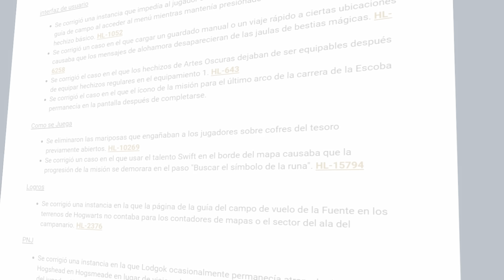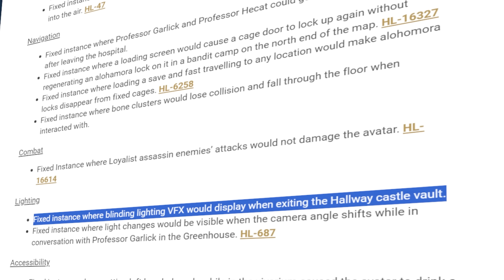LA GRAN ACTUALIZACIÓN & NUEVOS CAMBIOS EN HOGWARTS LEGACY 2024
🔥 Juegos y Tarjetas Prepago Más Baratas 📲 Descarga la APP de Eneba y obtén descuentos exclusivos

🏺 Dar la bienvenida a los nuevos Miembros de los OLVIDADOS:

▪ Its_BarcaCR
▪ Sebastián
▪ El facha perro 2.0

Ya está aquí la nueva actualización de verano para Hogwarts Legacy, incluyendo un montón de novedades para el juego despues de año y medio, incluyendo funciones que los jugadores andabamos buscando desde hace mucho tiempo como es el modo fotografía, el poder reestablecer todos los puntos de talento conseguidos o acceder a una misión completamente exclusiva siendo una de las mejores del juego que anteriormente fue exclusiva para playstation y ahora quedará disponible para todos los jugadores.

De todas formas, un gran parche funciona cuando dan regalos y en este caso nos otorgaron un conjunto de equipo para ser un auténtico prisionero de Azkaban más uuna nueva escoba voladora con un efecto increible sobre los cielos.

Aunque lo mejor de todo es que otros objetos como lo fueron la poción felix felicis, la montura onyx del hipogrifo y otros drops anteriores han vuelto para que los tengas para siempre en tu cuenta.

00:00 Introducción
00:29 Nueva Actualización
01:14 Modo Foto
02:50 Reestablecer Puntos Talento
04:24 Nueva Misión Tienda Mogsmeade
07:08 Nuevo Conjunto Prisionero Azkaban
08:37 Regresan Articulos Exclusivos
09:40 Recompensas perdidas
10:51 Solución problemas